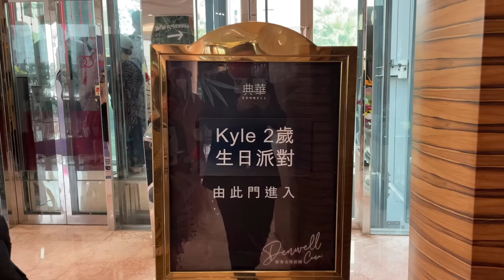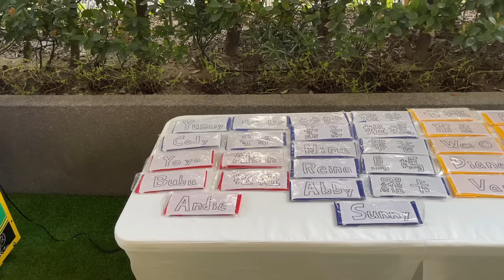一日魔術表演女助手！把恬恬變到空中！ 迪士尼 壞蛋大集合反派生日派對 kyle生日快樂。@sunzhong_coming @peter_and_susan 最愛.吃貨們